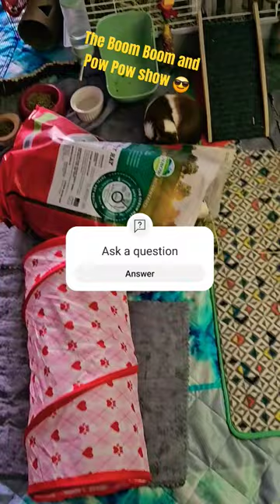January 2, 2024